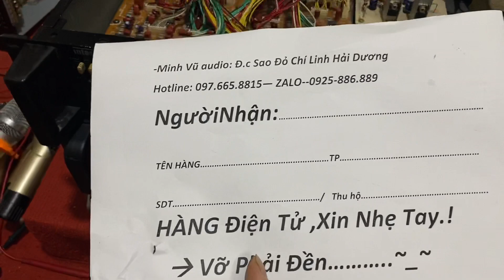bể kèo đăng lại em lọc inkel 9231 hàn quốc xịn. giá 2,3tr bao ship. 0976658815